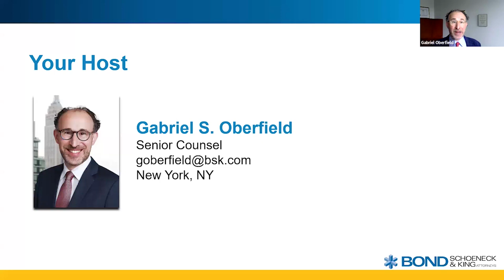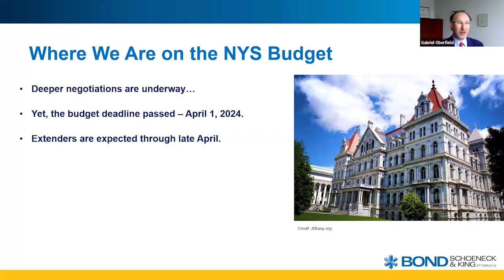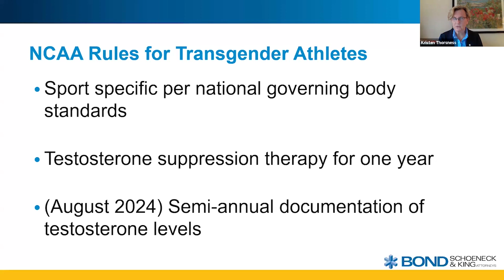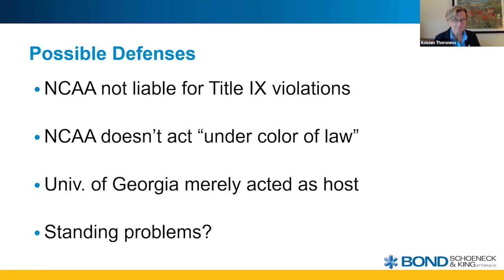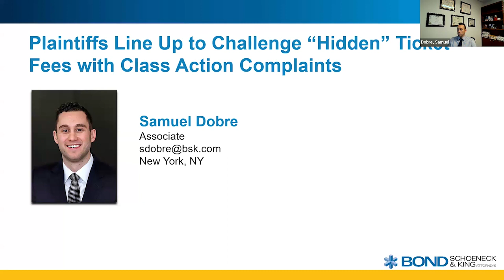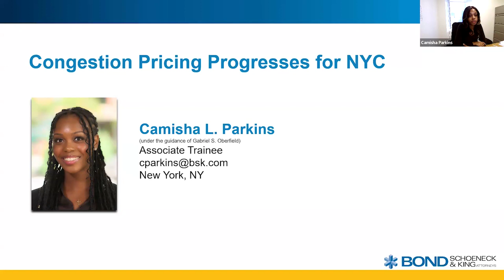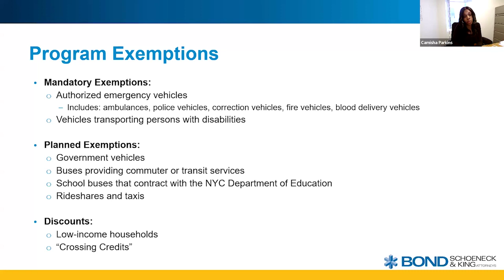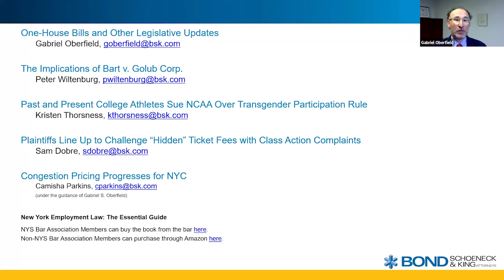Update and Discussion on Legal & Practical Issues, April 2, 2024